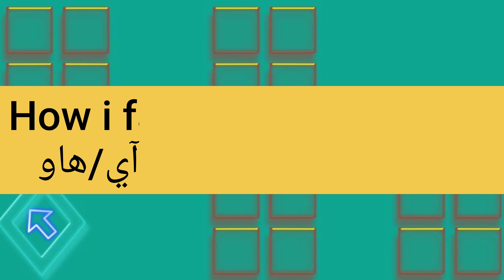ما معنى كلمة facilitate